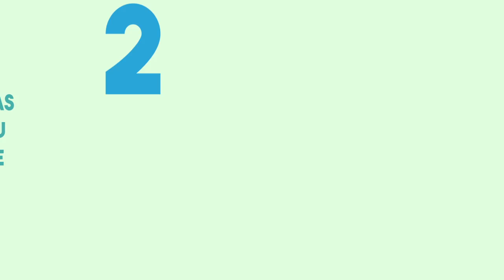6 TIPS PARA VIVIR CON MENOS PLÁSTICO Y PROTEGER NUESTROS OCÉANOS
VIDEO: Carolina Bello
FUENTE: Greenpeace

AmeliaRueda.com